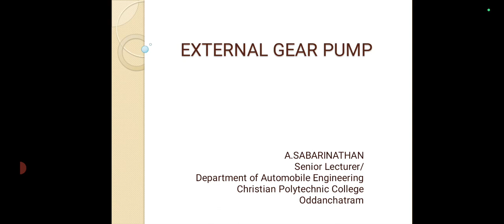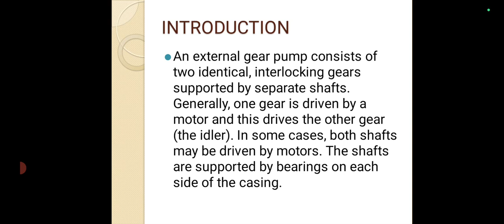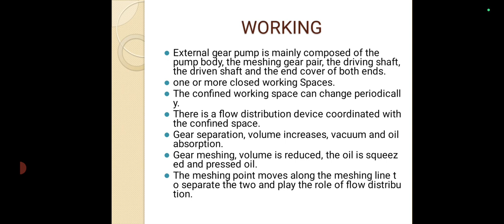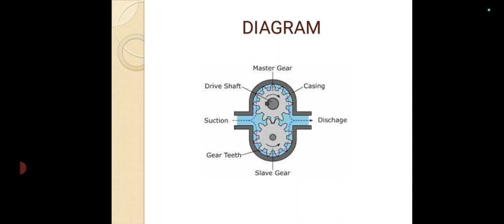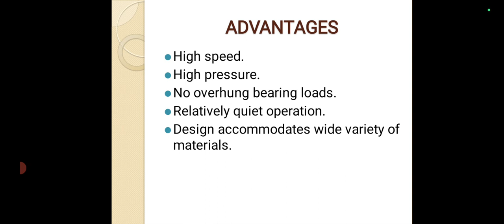external gear pump